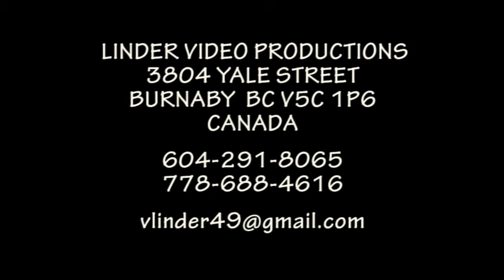20130713 48 DETVA NASE DEDINY VEPOR KLENOVEC